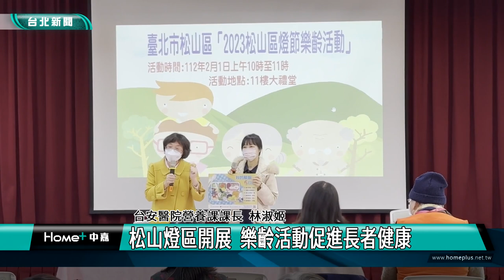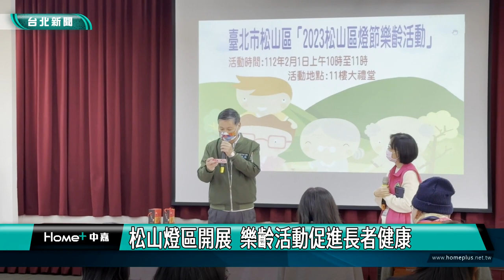台灣 燈會|松山燈區開展 樂齡活動促進長者健康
為響應2023台灣燈會松山燈區開展，松山區公所、台安醫院、松山健康促進協會及區級社福團體，舉行燈節樂齡健康促進活動，教長輩們如何吃得營養又健康，長輩們也在松山燈區祈願牆將心願寫入祈福卡，希望來年平安順心又健康!
由松山區公所、台安醫院、松山健康促進協會，以及區級社福團體，舉行燈節樂齡健康促進活動，首先就從為長者介紹樂齡健康餐盒揭開序幕，由臺安醫院，教長輩們如何吃得營養又健康。

松山區里長聯誼會會長洪溫滿里長，及健康中心林莉玲主任，特別朗誦松山社大小熊老師以傳統糕餅為題做的燈謎詩，長輩們也在松山燈區祈願牆將心願寫入祈福卡，希望來年平安順心又健康!

活動中還安排長者前往參觀燈區，由於台灣燈會松山燈區將在2/4晚間5點在慈祐宮前廣場進行點燈，松山區長游竹萍表示，燈區結合在地宮廟等宗教文化元素，串聯「饒河街觀光夜市」，並邀請台灣在地知名的原創IP「好想兔」作者，獨家設計月宮後花園燈飾，讓民眾不論白天或夜晚都有不同的互動體驗。

另外點燈儀式晚會中，松山老人服務暨日間照顧中心，也將透過互動小遊戲宣導老人福利相關服務，前100名完成闖關活動者，除了摸彩卷外，還能拿到限量祈福卡，邀請民眾一起來參加。